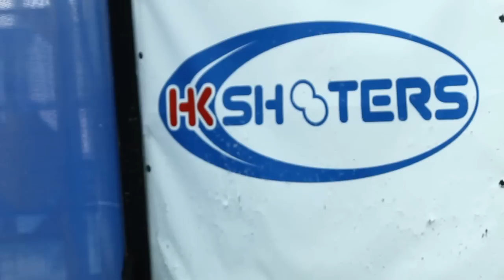Shooting Sport Channel : HK Open 2012 Part II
Part 2 : THASA(Thailand Airsoft Shooting Association) in Hong Kong ,22-26 June 2012, HK Open 2012 by HKAPSC, Shooting Sport Channel : MC-Mark Abbott